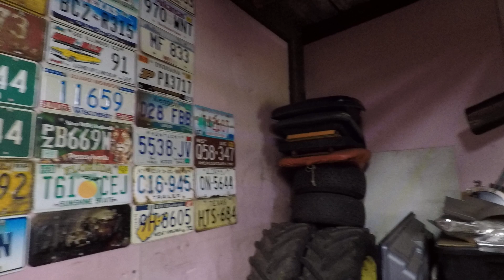BIKERB Comes a Knocking!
Thanks Bob! Plates look awesome up on the wall!! Zip~